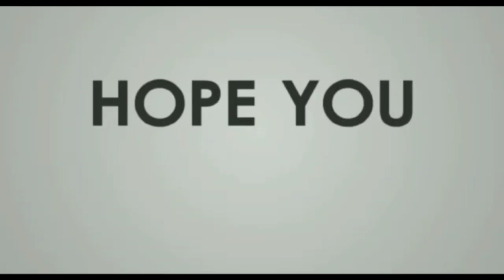Beautiful Sakura Around Gyongsangbukdo Gimcheonsi in the evening